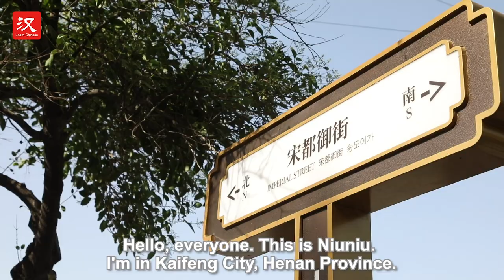The go-to English tour guide in Kaifeng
Once a high-school dropout and then a pedicab driver, Uncle Xu is now the most sought-after tour guide in Kaifeng City, Henan Province. He is more often known as Jason rather than his Chinese name and has been recommended in different travel guides.